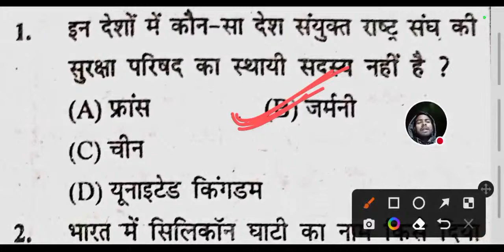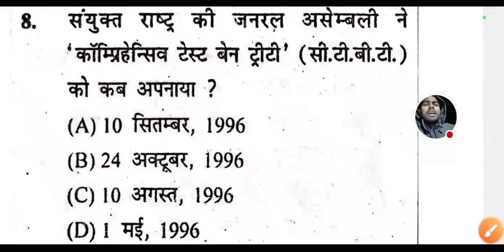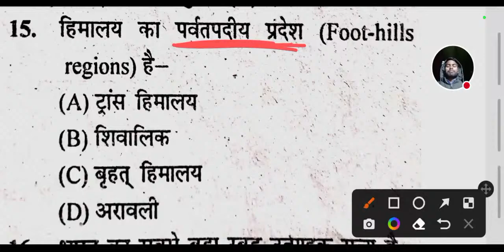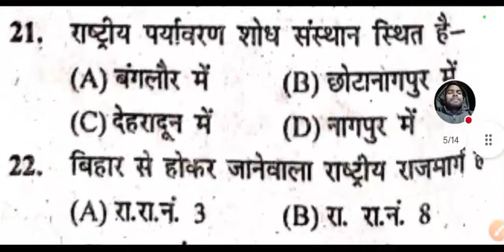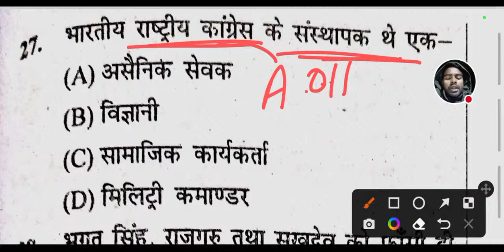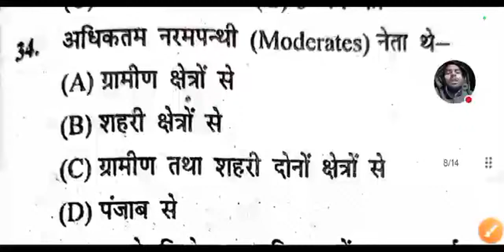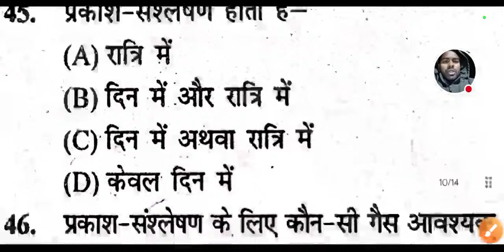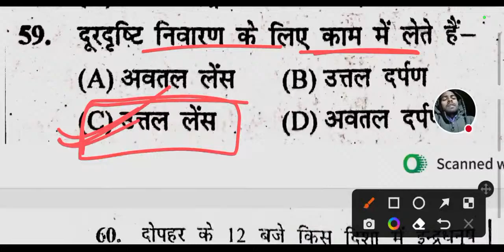🔴Live Class | GK GS | Bihar Police | SSC GD 2022 | Daily Live 7 Pm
सभी Subject का Notes, PDF, Formula, VVI Objectives, VVI Subjective Question, Model Paper Free में लेने के लिए Teligram पर Search करें Science Circle Classes या इस Link पर Click करें।

🔴Video is for educational purposes only. copyright disclaimer under section 107 of the copyright act,1976, allowance is made for "fair use" for purposes such as criticism, comments,news reporting, teaching, scholarship and research.Fair use is use permitted by copyright statute that might otherwise be infringing.